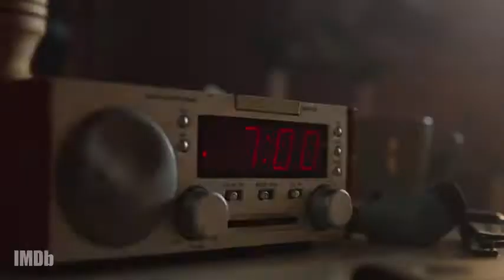Sex Education 2020 | Seasons 5(Asa Butterfield & Ncuti Gatwa) | Official Trailer | Netflix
Check out the first episode of "5 Reasons to Watch," where we showcase the best reasons to watch awesome TV and movies. On this episode we take a look at the five reasons you must watch the hilarious series "Sex Education" (TV-MA).
Details
Release Date: 4 February 2020 (USA)
Company Credits
Production Co: IMDb Originals
❖▬▬▬▬▬▬▬▬Have Fun ^_^▬▬▬▬▬▬▬▬❖